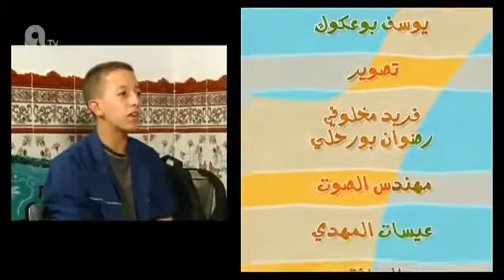مع عبد القادر السيكتور الحلقة 1 رمضان 2013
التحقوا بنا علي صفحتنا في الفايسبوك